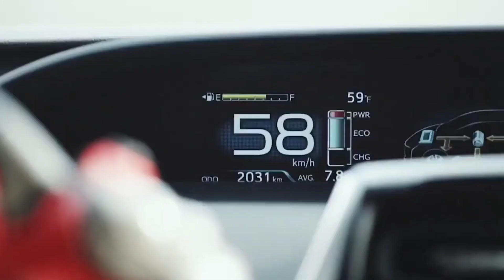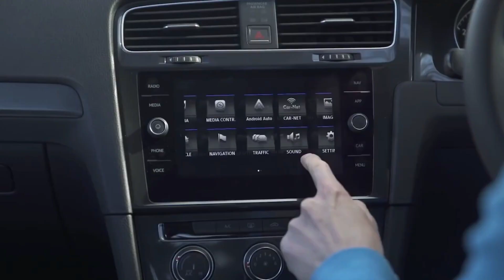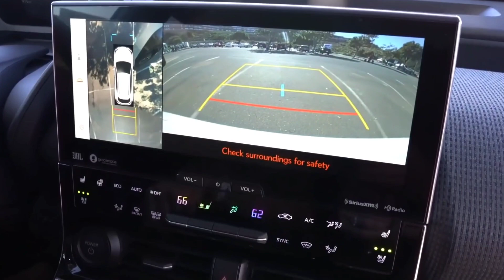Toyota REVEALED his New Affordable Electric Cars for 2023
Toyota has some big plans for electric cars. The automobile giant has plans to release 7 new EVs. So what is the automaker's strategy to win the EV top spot? What will Toyota's electric cars offer ? There's a lot to unpack in today's video.  Lets take a look

Turn on the bell for the latest notifications and updates
With that said , let's begin

In December 2021, Toyota CEO Akio Toyoda  presented his company's new and expanded plans to boost its company's production of battery electric  vehicles. Toyoda made some big promises. In the 30 minute media briefing Toyota set a goal of 3.5 million BEVs a year by 2030 out of Toyota's 10 million total globally.  The company would make no fewer than 30 different Toyota and Lexus models in all market segments! And in total, he pledged a whopping 70 billion dollars toward electrification.

Mow, its worth noting that Toyota has a lot of production going on for electric cars already. Twenty-five years ago, Toyota released its first battery-electric car, a small SUV known as the RAV4 EV. However, the car was only sold in California as a compliance car, meaning a vehicle sold only in the volumes and regions necessary to meet regulatory requirements. This enabled the company to maintain its permission to sell cars in the state. Following that was a collection of tiny urban EV runabouts and the eQ, an electric version of the iQ that emerged in 2012. However, the streak was short-lived as Toyota killed off the production after making only 100 units. But now, Toyota has set up a completely new line that will be used to push its newly found focus on electric cars.

The series is known as BZ or Beyond Zero. The vehicles in the series will be based on the e-TNGA platform co-developed with Subaru. The Toyota New Global Architecture is a modular automobile platform that underpins various Toyota and Lexus models starting with the fourth-generation Prius in late 2015. TNGA platforms accommodate different vehicle sizes and front-, rear- and all-wheel- drive configurations.